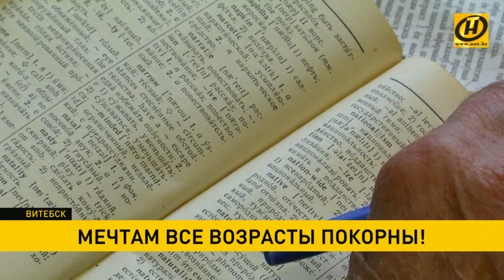Белорус в 81 год научился рисовать и открыл персональную выставку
Мечтам все возрасты покорны! Выйти на пенсию, научиться рисовать и открыть персональную выставку картин. Даже в 81 год наш герой не останавливается на достигнутом.